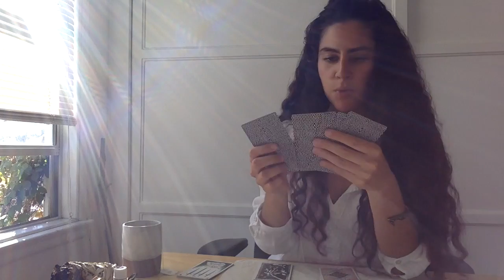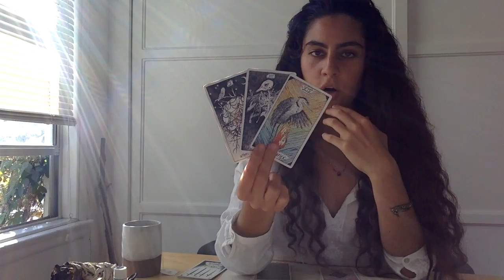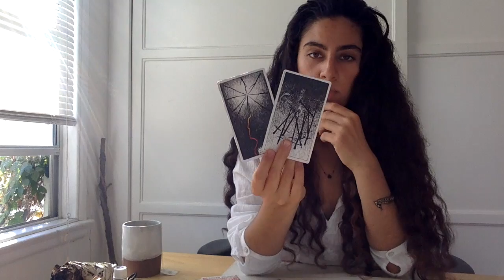Aquarius Mid-June Reading 2017 - BALANCING ACT!! - June 15 - 30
Hi there Aquarius friends :)

Here is your Mid-June 2017 energetic alchemy spread reading...